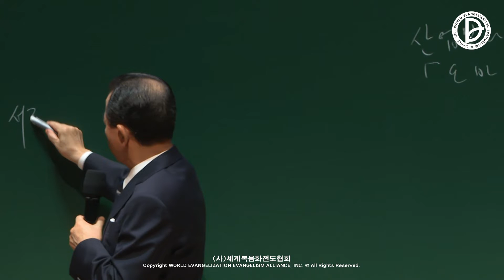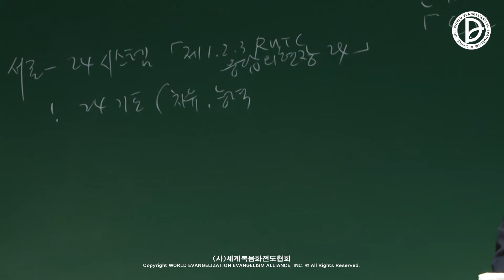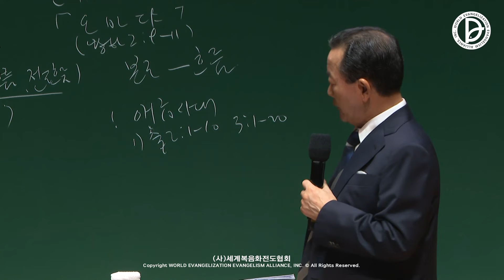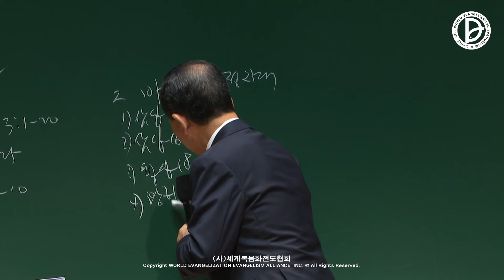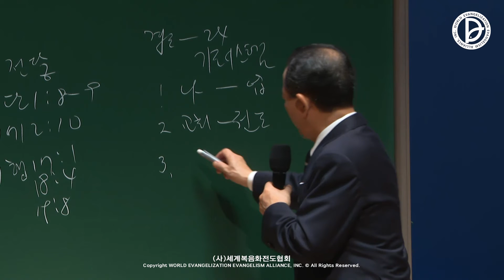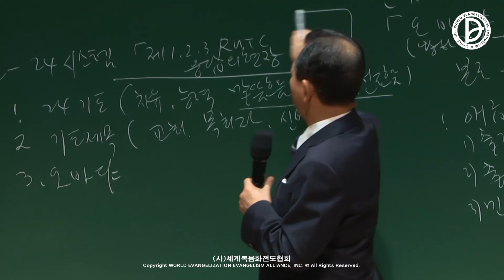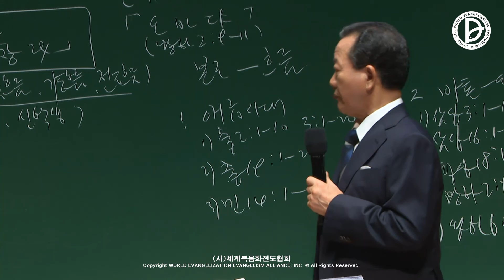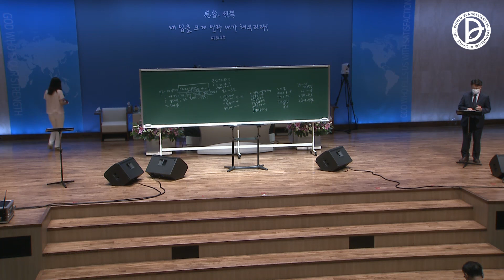20210921 산업선교 전체 예배 [ RTS 주관 예배 ]